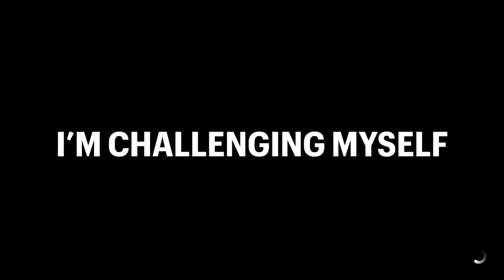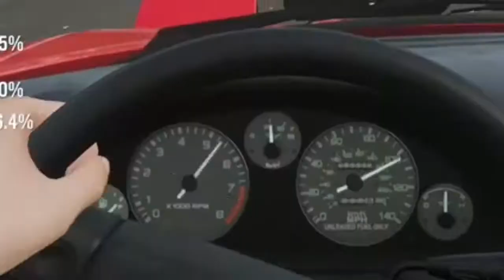CAN WE GET NO DAMAGE ON THIS CAR FORZA HORIZON 4!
If you like this video make sure to like and sub